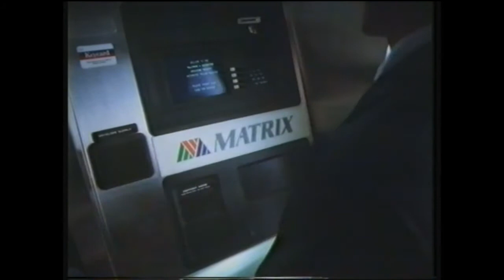1988 Alliance and Leicester bank ad - Stephen Fry and Hugh Laurie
From Anglia TV in the UK.